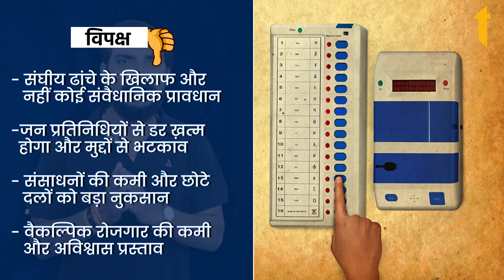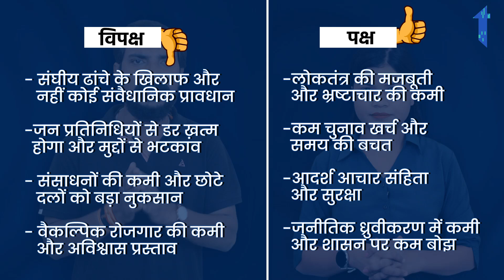क्या देश में एक साथ होने चाहिए लोकसभा और राज्य विधानसभा चुनाव?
क्या देश में एक साथ होने चाहिक्या देश में एक साथ होने चाहिए लोकसभा और राज्य विधानसभा चुनाव?
सही है -

पक्ष
- लोकतंत्र की मजबूती और भ्रष्टाचार की कमी
- कम चुनाव खर्च और समय की बचत
- आदर्श आचार संहिता और सुरक्षा
- राजनीतिक ध्रुवीकरण में कमी और शासन पर कम बोझ

 विपक्ष
-संघीय ढांचे के खिलाफ और नहीं कोई संवैधानिक प्रावधान
- जन प्रतिनिधियों से डर ख़त्म होगा और मुद्दों से भटकाव
- संसाधनों की कमी और छोटे दलों को बड़ा नुकसान
- वैकल्पिक रोजगार की कमी और अविश्वास प्रस्ताव